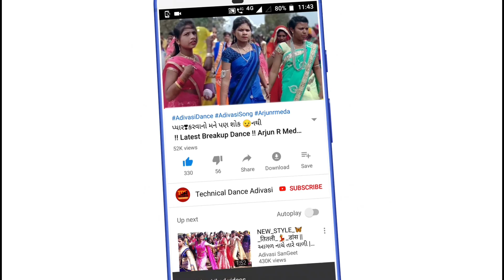सावली_सूरत_पे_जानू _दिल_दिवाना_हो_ गया // सुरेश रावत न्यू सोंग //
Title :
सावली_सूरत_पे_जानू _दिल_दिवाना_हो_ गया // सुरेश रावत न्यू सोंग // Adivasidiwas NewtimliSinger : Suresh Rawat

Lyrics : Suresh Rawat

Video: Technical Dance Adivasi

Genre: Timli DJ Song

Producer:

 Music Label :Vinayak Studio Vadodara

YouTube by - Technical Dance Adivasi Connect with us on : ✫ Subscribe : Technical Dance Adivasi Copyright Disclaimer Under Section 107 of the Copyright Act 1976, allowance is made for "fair use" for purposes such as criticism, comment, news reporting, teaching, scholarship, and research.